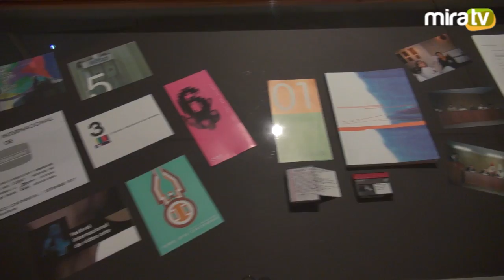MetadATA: 20 años de cultura, arte y tecnología